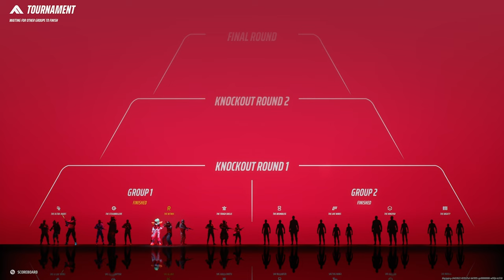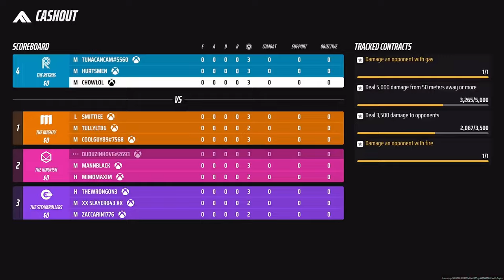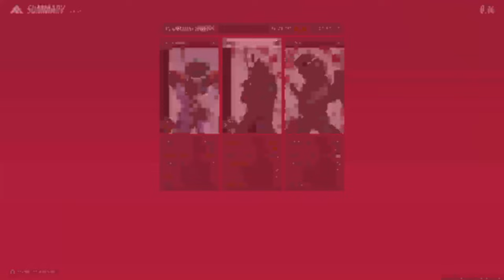THE FINALS World Tour | Dual Blades 7/22/24 Twitch VOD